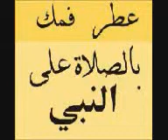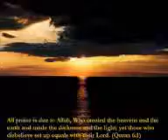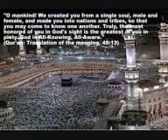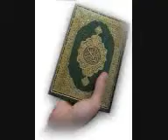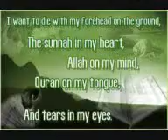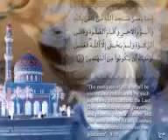تلاوة رائعة جدآ للشيخ ماجد الزامل